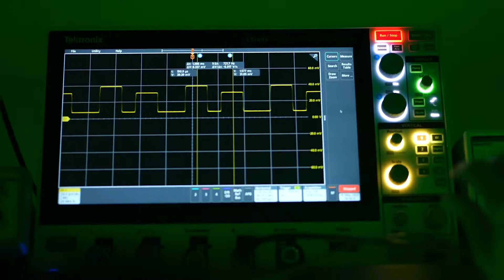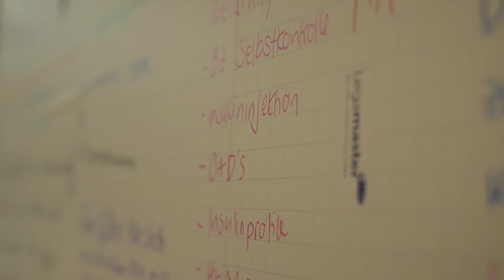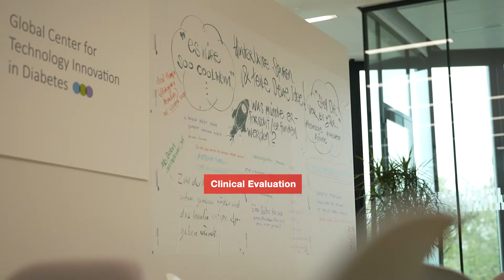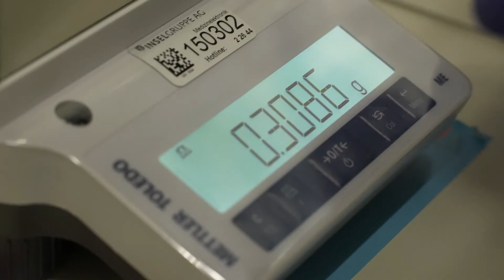Driving Diabetes Technology Innovation - Diabetes Center Berne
The Diabetes Center Berne is an independent, non-profit Swiss foundation which aims to foster new technologies to improve the lives of people with diabetes. Established in 2017, DCB supports the development of new innovations and products worldwide by providing expertise, access to clinical research facilities and financial resources. DCB uses a translational approach, which connects new research and community priorities with the technology market.